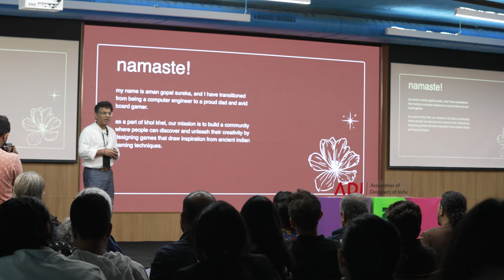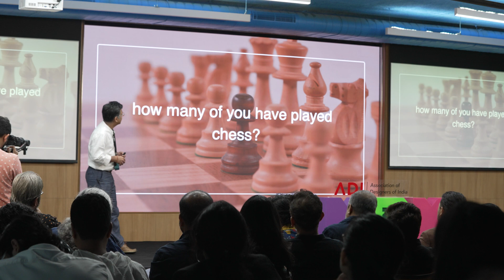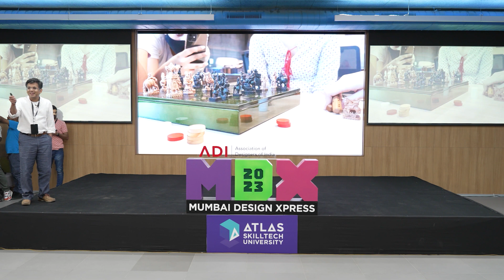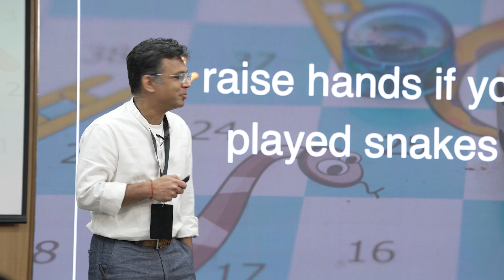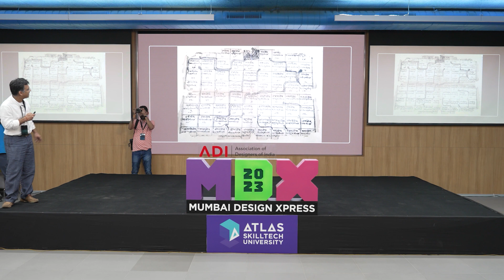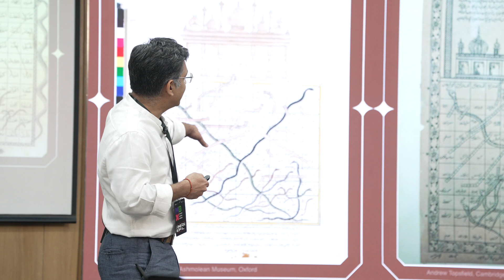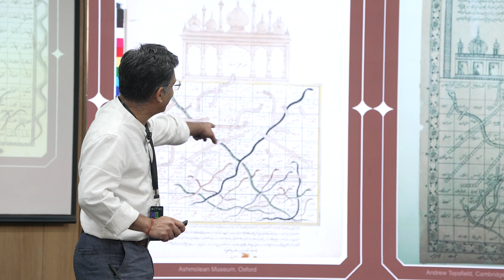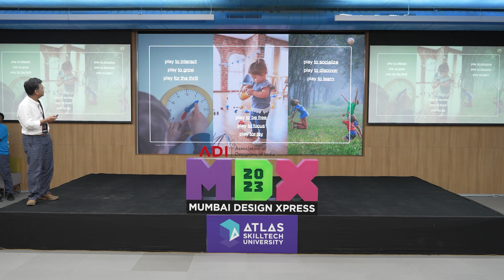Exploring the games that predate pixels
Unleash the fascinating world of games with Aman Gopal, founder of Khol Khel, IT guru and board game enthusiast.

Aman dives into the evolution of game mechanics, highlighting how early game creators ingeniously combined creativity, mathematics, and psychology to create memorable gaming experiences that continue to influence the modern gaming landscape.

Whether you are a gaming enthusiast, a history buff, or simply curious about the roots of gaming, this video offers a captivating glimpse into the world of analog games.